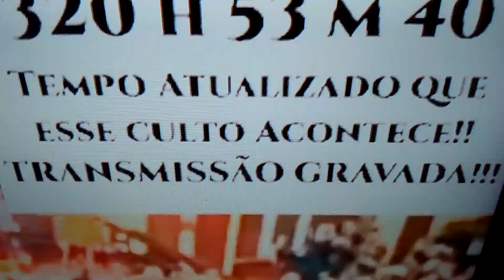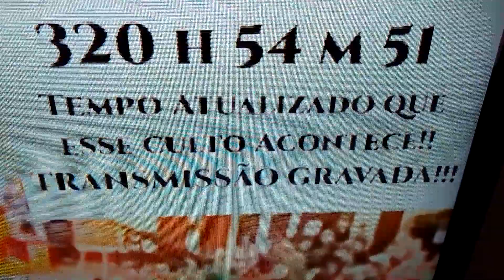O SENHOR ESTÁ PRESENTE, CULTO NA AMÉRICA, JÁ ESTÁ COM 320h 57m